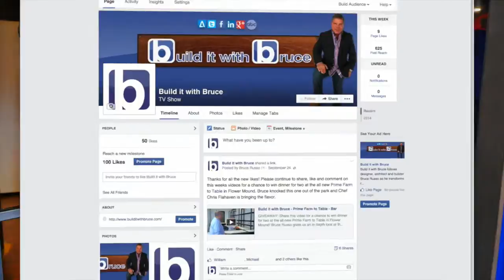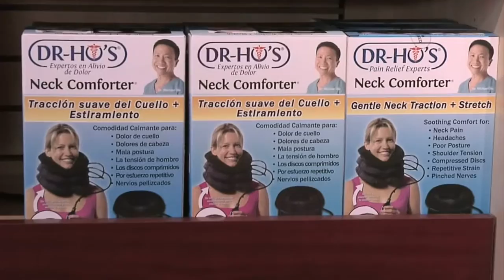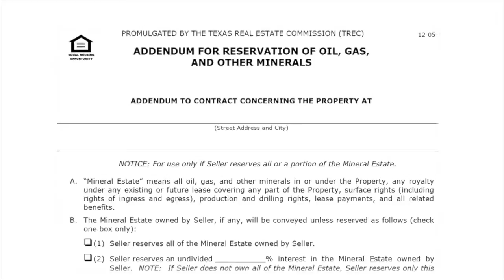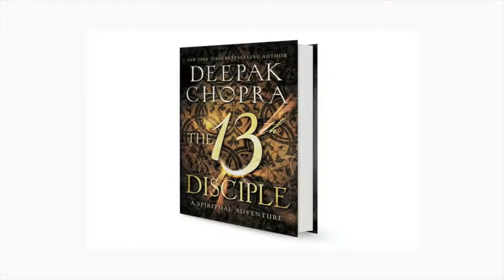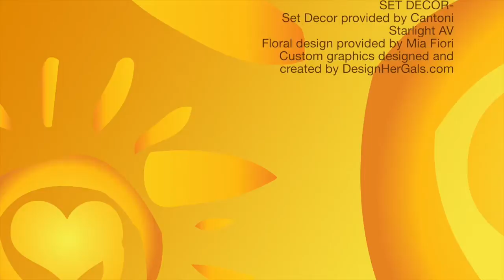Live Love Laugh Today Show- Summer Fun June 2015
Hosts Linda Cooper & Susie McAuley gear up for Father's Day and Summer this "Live Love Laugh Today Show".  Also this show,
Linda Cooper's Exclusive Interview with Deepak Chopra.